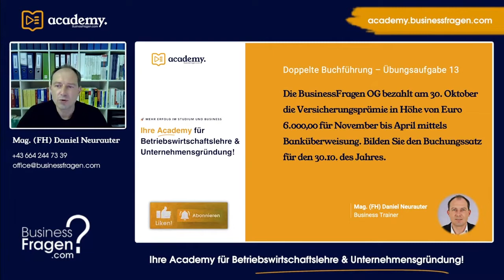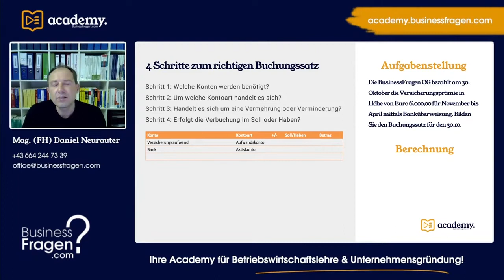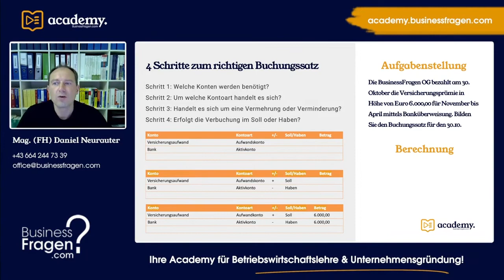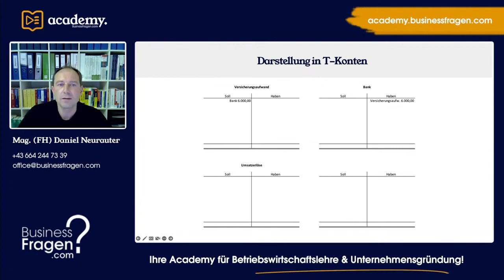Buchungssätze Übungen - Buchungssatz Versicherungsprämie bezahlen - Österreich und Deutschland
Die BusinessFragen OG bezahlt am 30. Oktober die Versicherungsprämie in Höhe von Euro 6.000,00 für November bis April mittels Banküberweisung. Bilden Sie den Buchungssatz für den 30.10. des Jahres.